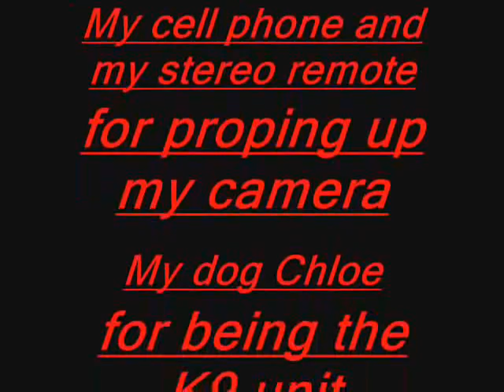Runaway Robber 2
The Runaway Robber is back and more dangerous